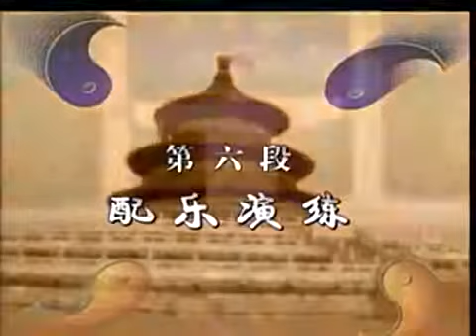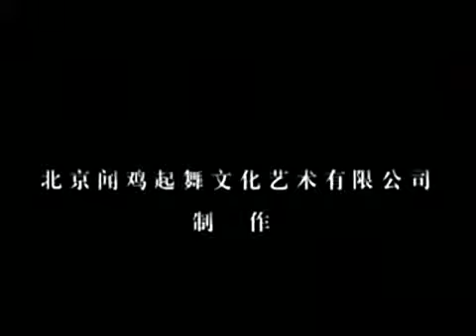李德印 太极功夫扇教学 （下)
此精彩視頻片段均是精選转载自各大网站以提¬供與大家分享,謹代表喜欢此視频的网友多谢該原創好朋友,唯利益仍歸原創者或版权人¬,故希望各位欣賞分享后,并隨即该有关視频刪除,尊重知識产权,在此谢谢合作与大力支持 ！